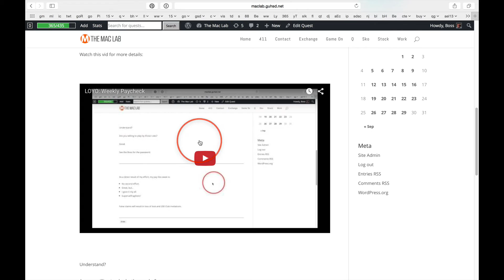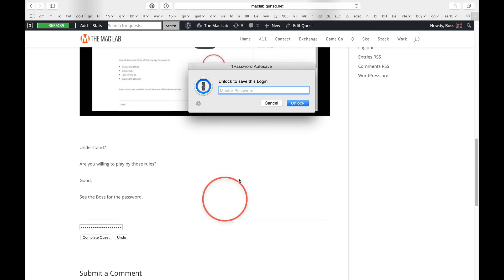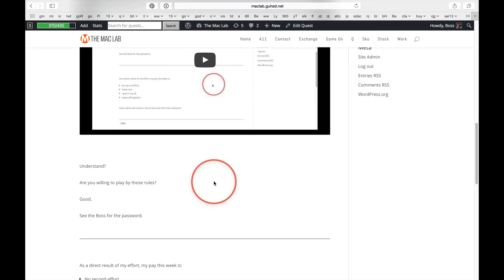Design Team: Weekly Paycheck